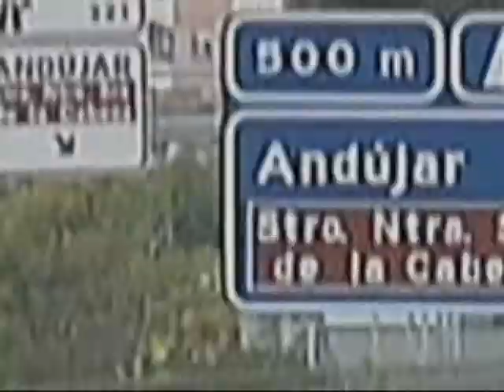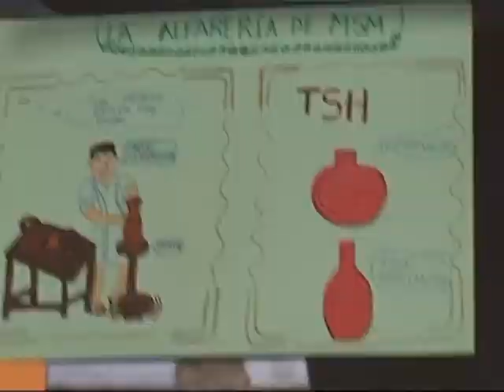VIVIR ANDUJAR 78 11 10 2011